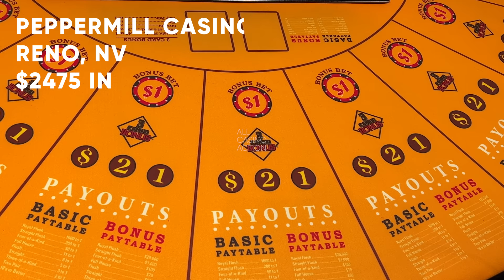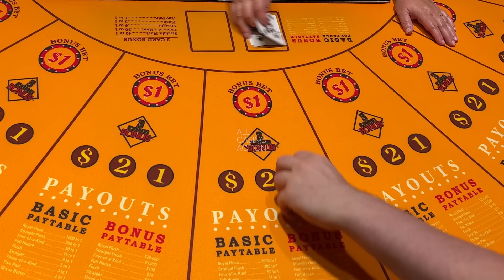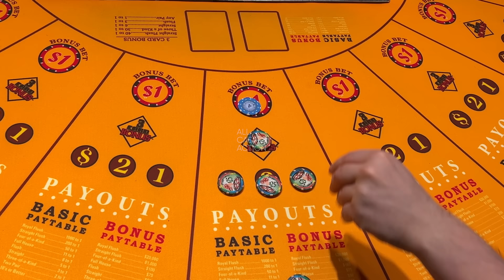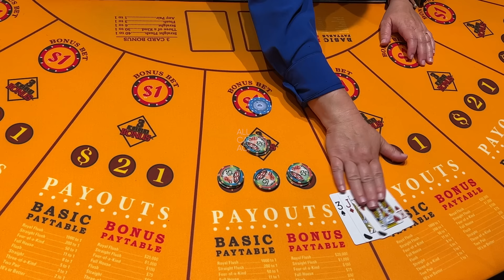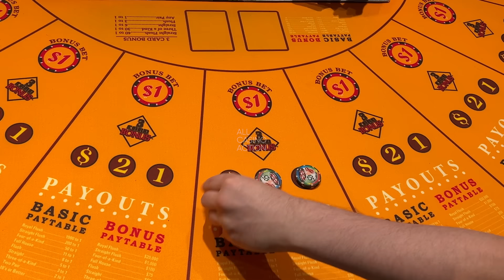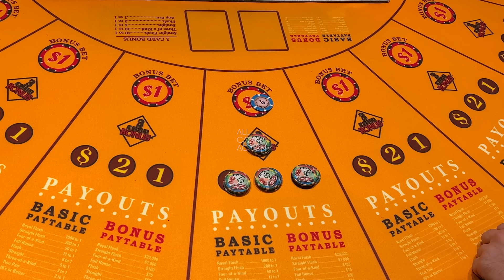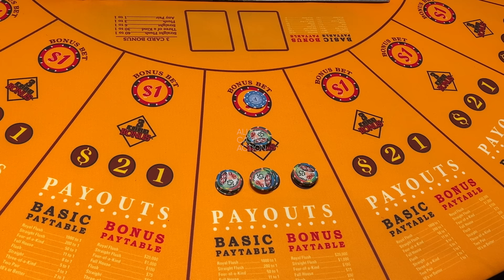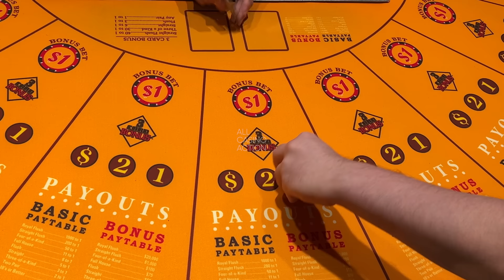MORE AMAZING LUCK ON LET IT RIDE POKER!! @renotahoe